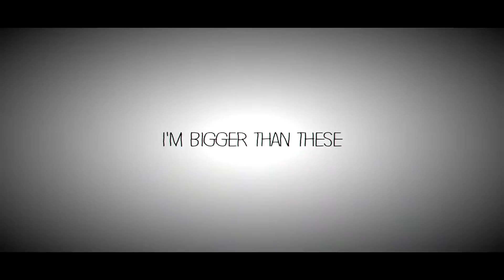【MEP】Control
This might as well be a trendy Halloween MEP-- Happy Spooky Day
Thank you to everyone who joined!

Part 4: Aikuika 雪 ★ Noragami

Part 7: Shynox ★ Undertale

Part 10: Mine ★ Tokyo Ghoul

Part 11: yodizzle ★ Owari no Seraph